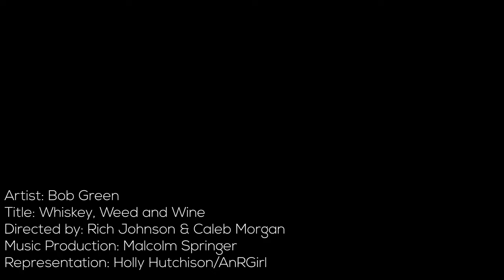Bob Green - Whiskey, Weed, & Wine (Official Music Video)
The official music video for my song "Whiskey, Weed, & Wine"

"Whiskey, Weed, & Wine" - written by Bob Green

Soft and sweet on the tip of my tongue
But a burn so deep I can't make it home
Attack retreat tell me where should I go
Dark and deep in the pit of my soul
Inhale exhale but do it so slow
Out and in until you let go
Of all the things you cannot control
When the air goes dead just fill in the hole

It could be the whiskey or it could be the wine
Or the things I smoke to clear out my mind
From the thoughts and fears I can't leave behind

Pour a glass as red as my blood
Let it flow like rivers that flood
Form the streets out to the mud
Know all I did I did it with love